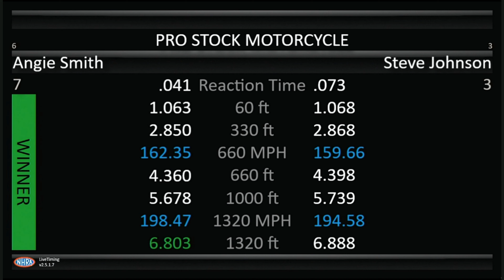Angie Smith, Steve Johnson, Pro Stock Motorcycle, Eliminations Rnd 2, Thunder Valley Nationals, Bris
Angie Smith, Steve Johnson, Pro Stock Motorcycle, Eliminations Rnd 2, Thunder Valley Nationals, Bristol Dragway, Bristol, TN, Jun 19, 2022